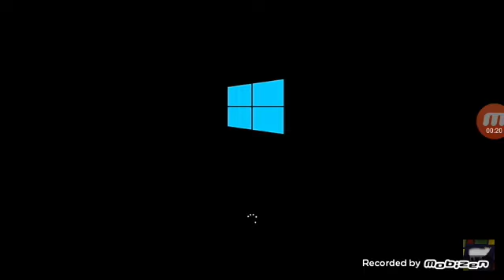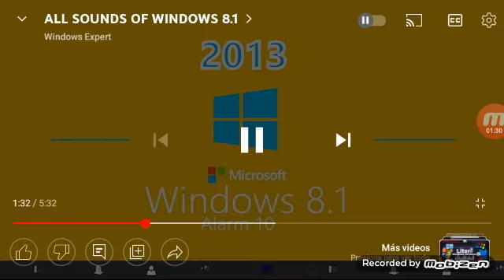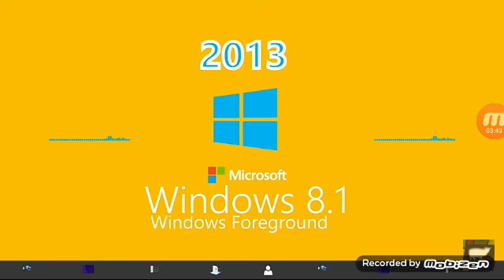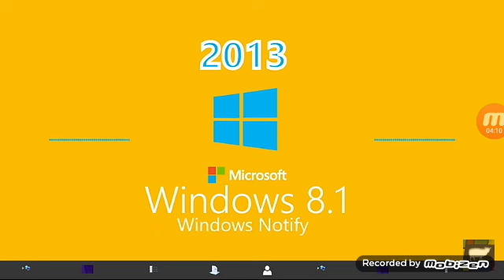windows 8.1 sounds